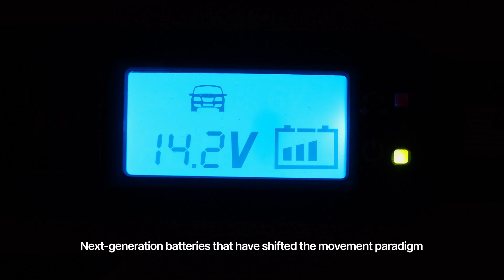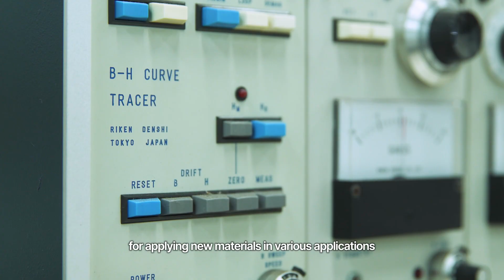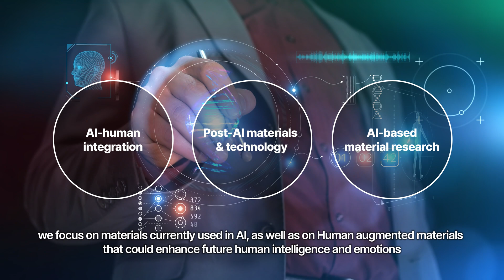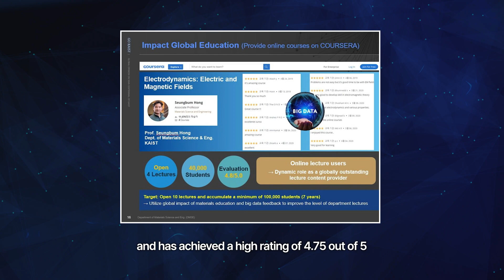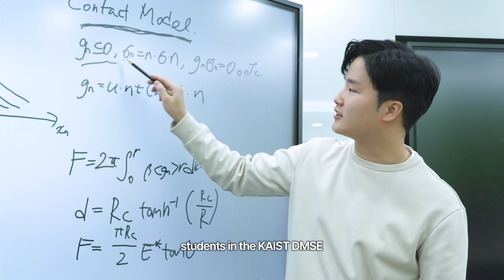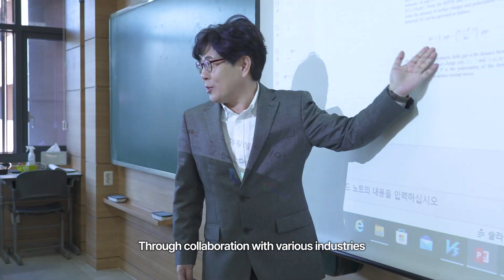[MSE PR] 2023 KAIST 신소재공학과 홍보영상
2023 KAIST DMSE Promotion Video

제작: roowa